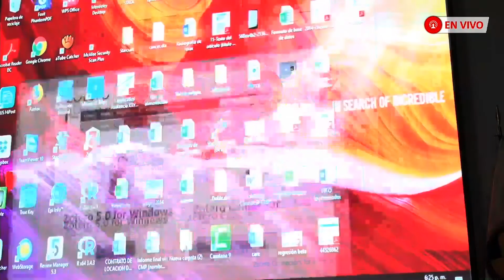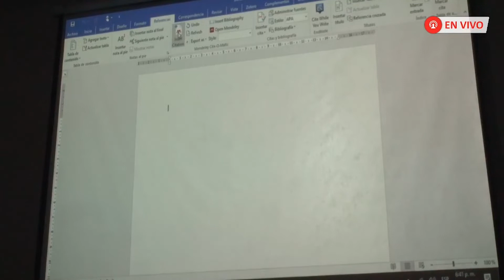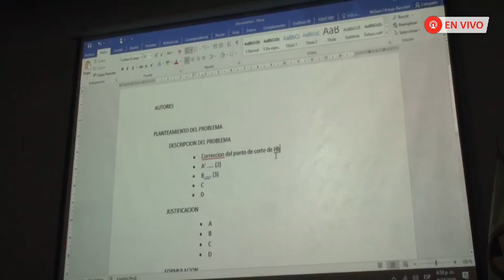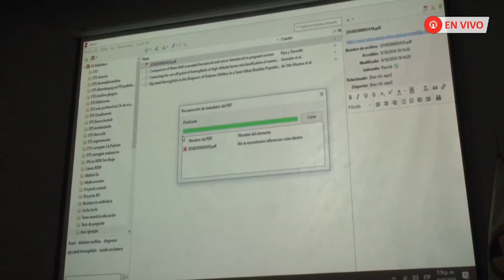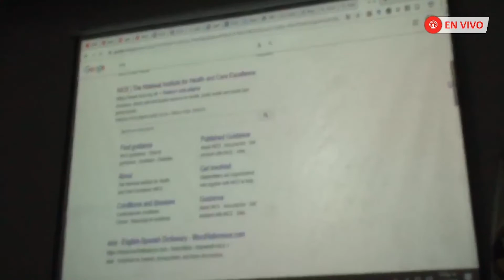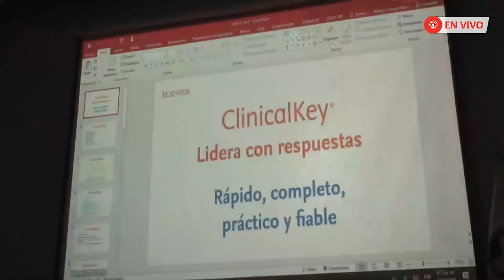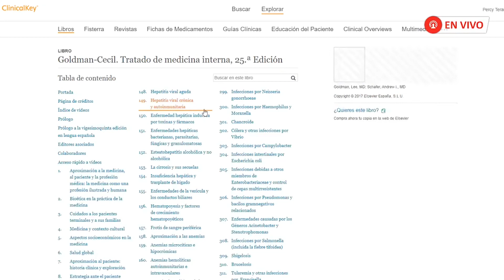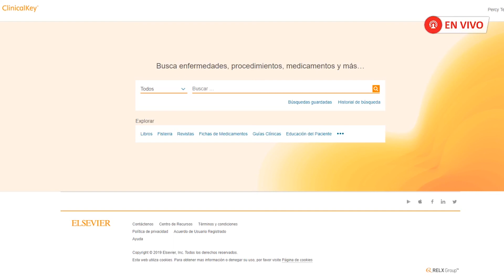Curso: Introducción a la Investigación Científica y Elaboración de Proyectos de Investigación